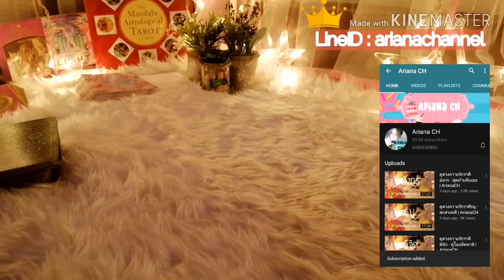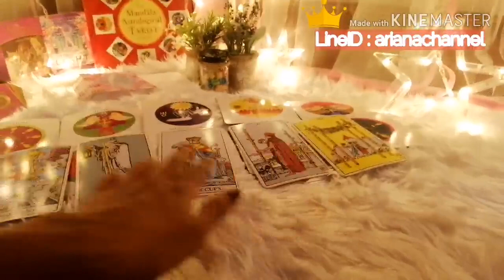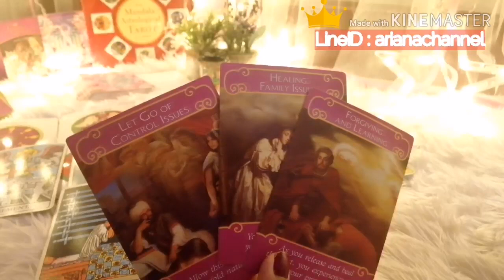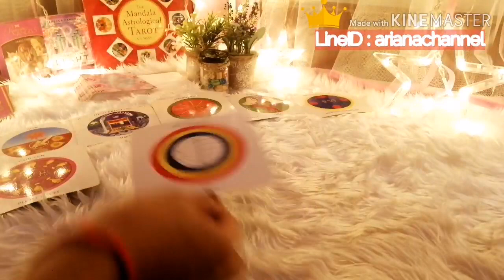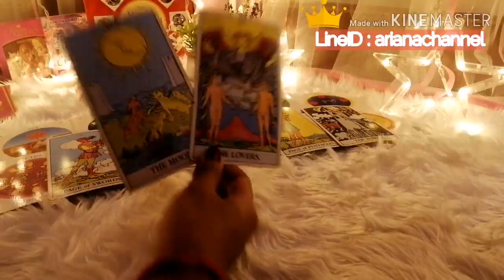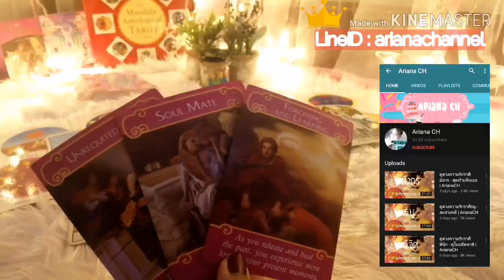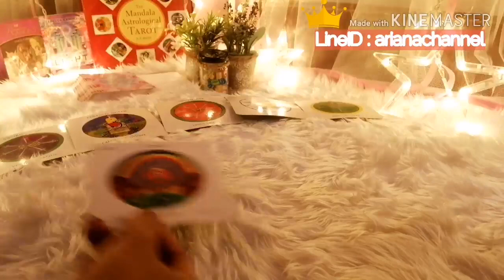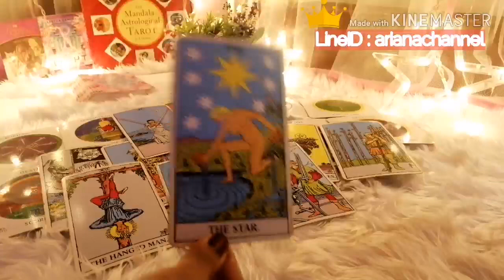ดูดวง​ความรัก​ราศี​พิจิก​(ครึ่งปีแรก63)​ - ถึงเวลาmove on | ArianaCH